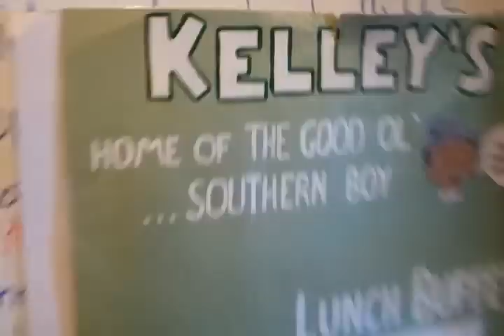UP #844 Little Rock Express says EAT AT KELLEY'S when in Bald Knob, AR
When in Bald Knob, AR.. EAT AT KELLY'S!  Yummy...see what good food we had during Display Day for the Little Rock Express. UP #844